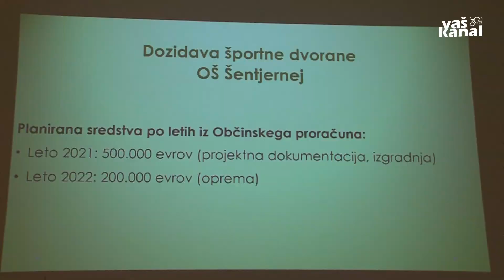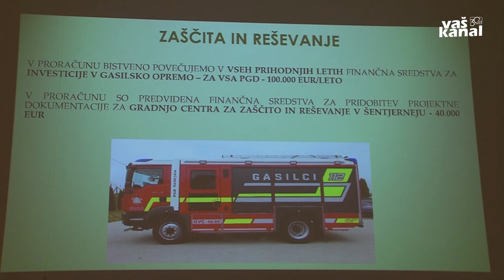V prvem branju zelena luč za proračun 2021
ŠENTJERNEJ - Predlog proračuna Občine Šentjernej za leto 2021 je v 15-dnevni javni razpravi, so s sinočnjo potrditvijo dokumenta v prvem branju sklenili tamkajšnji svetniki. Večina se je strinjala, da je razvojno naravnan, saj da obsega ključne naložbe občine, s katerimi bodo dvignili kakovost življenja občanov.